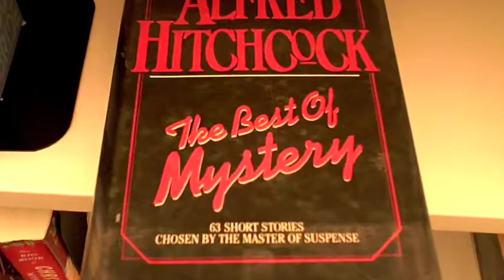Library Hold notes 11-10-17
Keeping my hands free by taking shots of items to put on hold with the library. Wilson is definite.